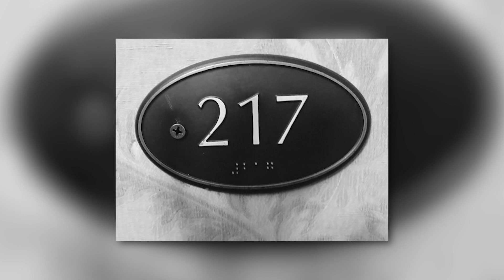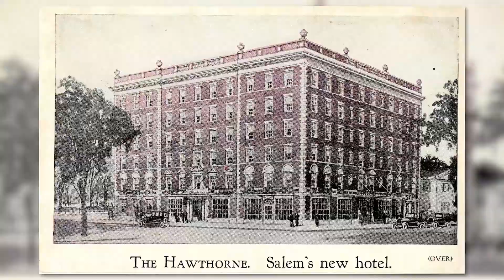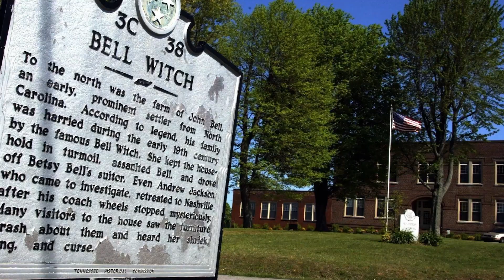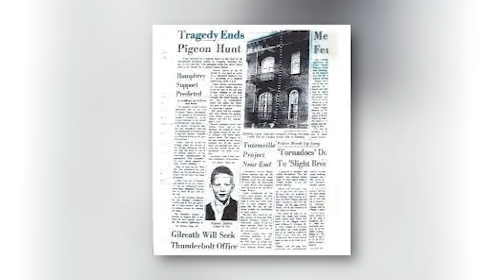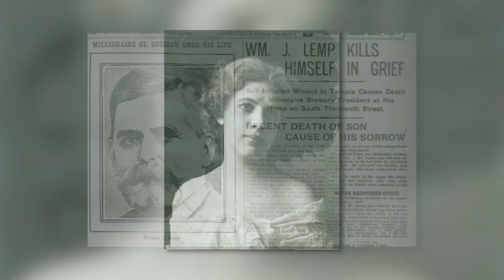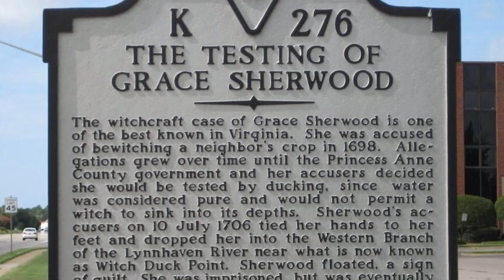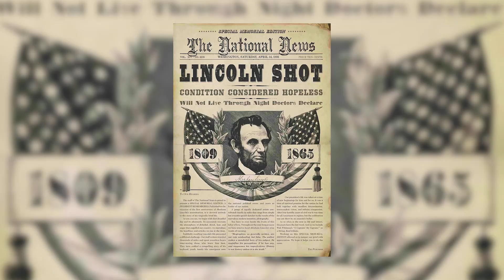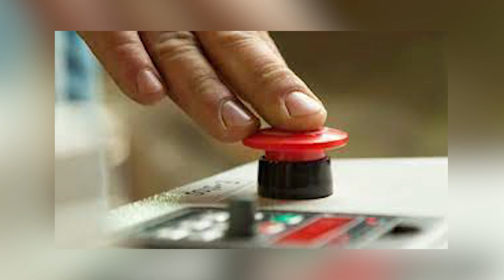Scary Haunted Hotels You Should Never Think About Staying In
In this video, we're going to be sharing some scary haunted hotels you should never think about staying in. These hotels are some of the most haunted in the world and are definitely not for the faint of heart.